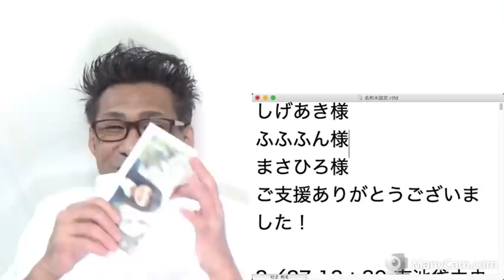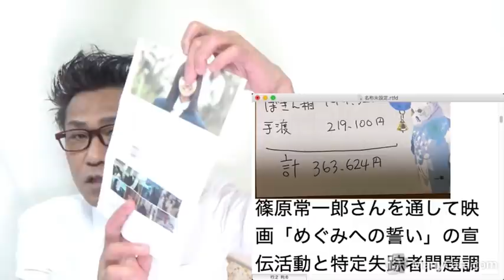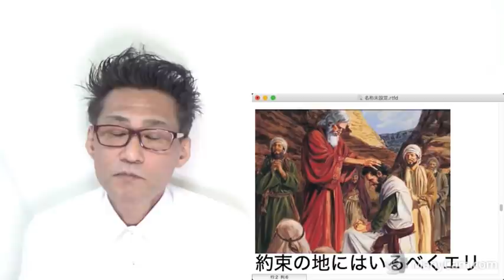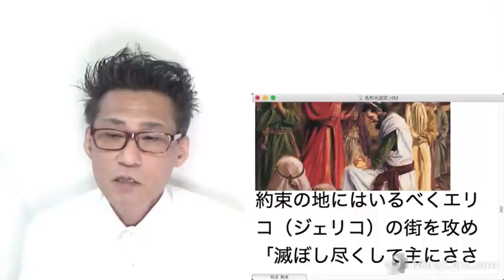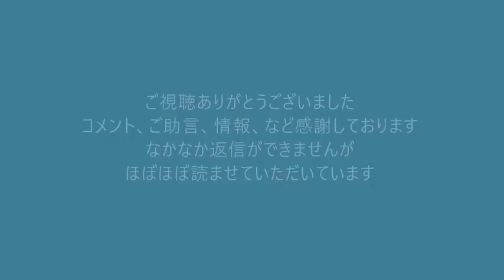我が国の安全保障に不安を感じる＝87％、ロシアの暴発で目が覚めた人もいたんでしょうかー不安を感じない11％、一体どういう人らなんだろう 20220321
3／27 13：30 東池袋中央公園集合「NHKスクランブルデモ」良かったらご参加ください　告知ページ

171-8422　豊島区南池袋2-45-1-9階　くつざわ亮治 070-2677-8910 まで